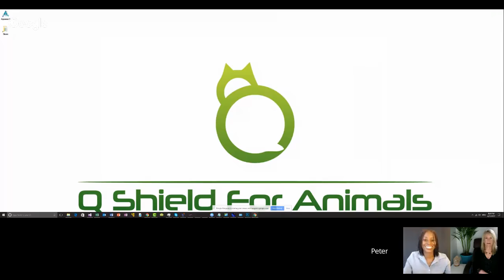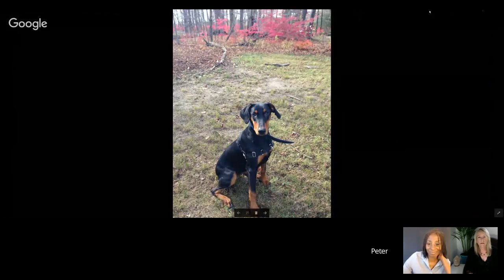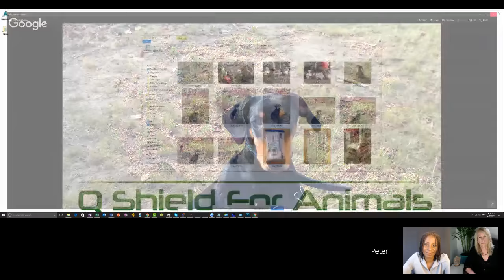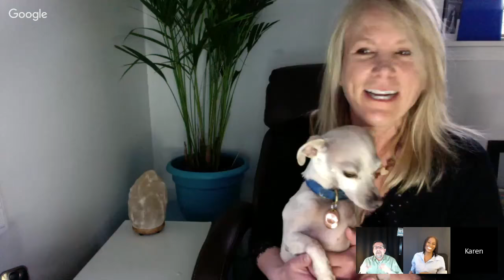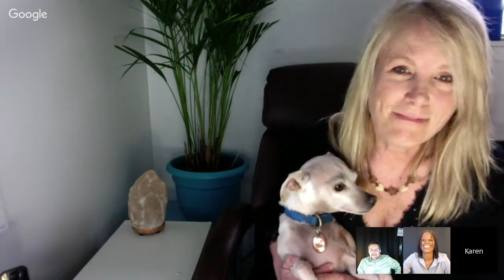The MDM Show with Peter Schenk and guest, Animal Communicator, Karen Anderson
Born and raised in Southern California, Karen surrounded herself with many beloved animals since childhood and learned how to understand their thoughts and feelings.

Her innate ability to communicate with all animals proved to be invaluable many decades later when Karen became a deputy sheriff in Colorado. Karen discovered that animals could share pertinent information about suspects and criminals at the scene of a crime.

As a Professional Animal Communicator, Karen is known worldwide for her extraordinary psychic abilities and her straight forward approach to the psychic realm.

Her vast experience over the last two decades has earned Karen the reputation as an expert in her field, winning the prestigious First Place Award for the About.com Readers Choice Awards for 'Best Animal Communicator' in 2013. Karen also received the 2nd Place Award in 2012 for 'Best Animal Communicator'.

Karen's expertise includes behavior resolution, discovering health problems, end-of-life issues, and Afterlife communication for all creatures. Her highly attuned intuitive abilities allow her to read the energy of all animals, living or deceased, also departed humans (Mediumship), bringing forth their messages of healing and providing much-needed peace of mind for her clientele worldwide.

Karen has been a popular guest on radio shows such as, 'Coast To Coast AM' with George Noory, 'Darkness Radio' with Dave Schrader, and 'Beyond Reality Radio', with host Jason Hawes from 'TAPS' and 'Ghost Hunters'.  Karen is also part of the documentary, 'All Around Us', featuring a behind the scenes look into the lives of psychic mediums.

Karen's first book, "Hear All Creatures!",  takes the reader on an incredible journey into the hearts and minds of the animals we love and continues to be a best-seller among animal lovers.  Her latest book includes her contribution to, "Amazing Paranormal Encounters, VOL. 2", where she shares incredible factual events from several of her most memorable sessions.

Karen works exclusively from her farm in Eastern Washington and also attends numerous paranormal and psychic events as a guest speaker. She teaches various classes and workshops on Animal Communication and psychic development and continues to provide a forever foster home to many abused and abandoned animals in the Pacific Northwest.